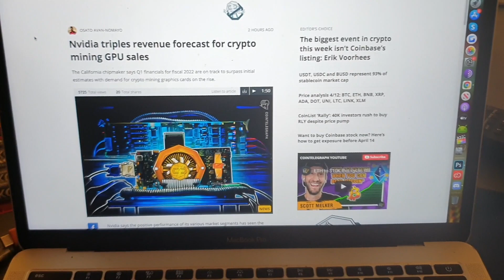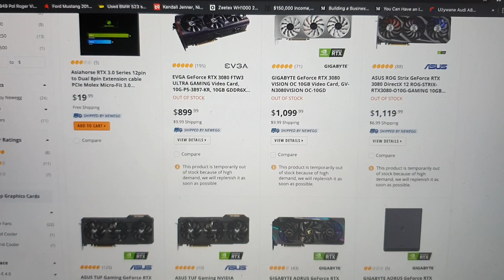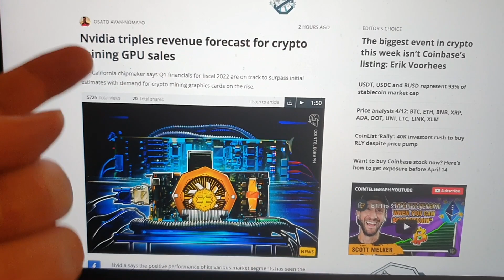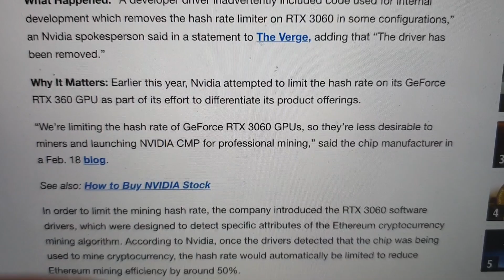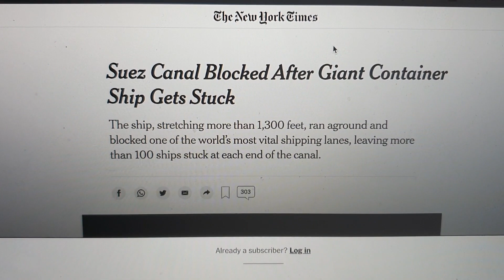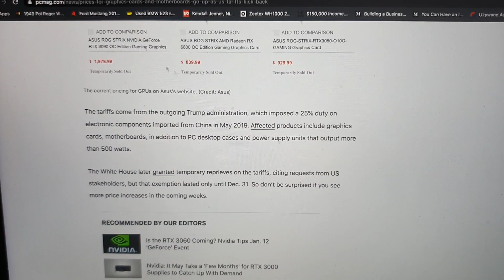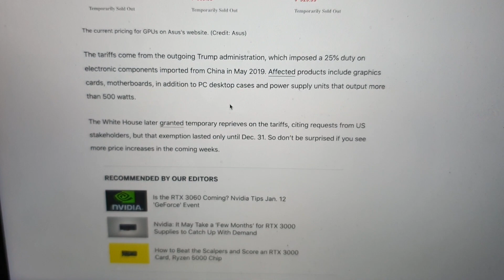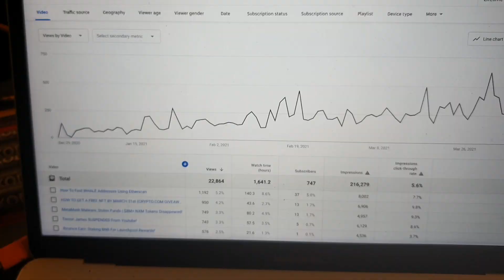Why Are Graphics Cards (GPUs) & CPUs SO EXPENSIVE RIGHT NOW? (NVIDIA/AMD)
Why are GFX cards so expensive now, and overall computers? A few things. Pandemic, trade tariffs, crypto mining demands, Suez Canal, hype and shortages in supplies... a lot of stuff is forcing the prices through the roof! NOT a great time to be a customer now. Also resellers are boosting the prices, so it's a great time if you're reselling!

►Bitcoin: 1Hc1AzLNWj9DkvGjq2FNJE47wLKuECcUhh
►Ethereum: 0x0395d89d683ddfAC83Ca67618633d27DeF4A8D7a
►Chainlink: 0x0395d89d683ddfAC83Ca67618633d27DeF4A8D7a